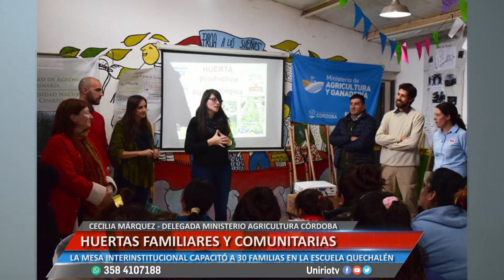HUERTAS FAMILIARES Y COMUNITARIAS - CECILIA MÁRQUEZ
LA MESA INTERINSTITUCIONAL CAPACITÓ A 30 FAMILIAS EN LA ESCUELA QUECHALÉN
Facebook.com/uniriotv
Twitter.com/uniriotv